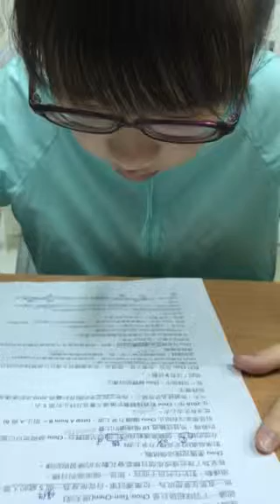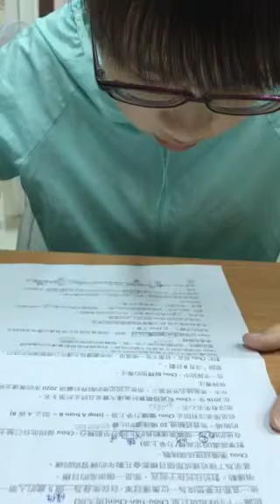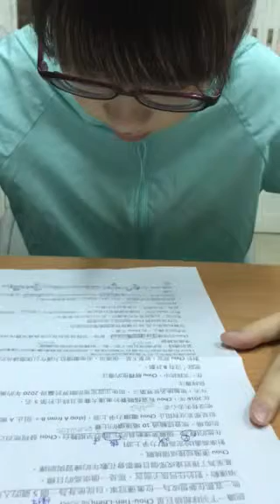靖評-空中英語教室-羽球國手周天成